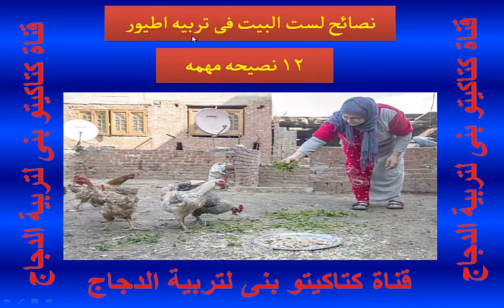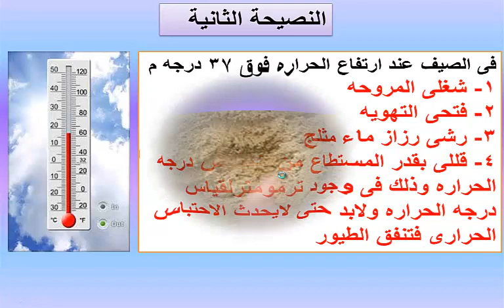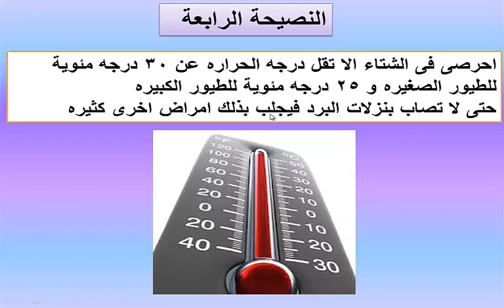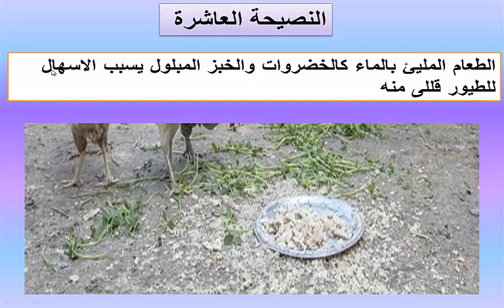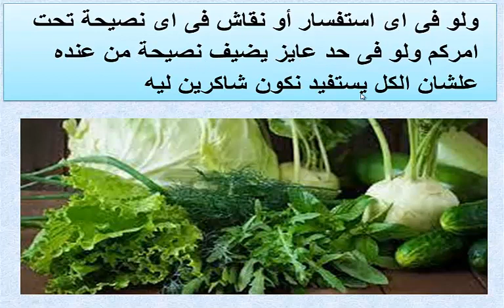12 نصيحة لست البيت فى تربية الدجاج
هناك العديد من النصائح فى تربية الطيور ومنها الدجاج فالكتاكيت البلدى والفيومى بطبعها بتتحمل الحراره وخصوصا وهى صغيرة ففى الصيف عند ارتفاع درجة الحراره فوق 37 درجه مئوية شغلى المروحه  ورشى رزاز ماء مثلج وقللى بقدر المستطاع من انخفاض درجه الحراره وذلك فى وجود ترمومتر لقياس درجه الحراره حتى لايحدث الاحتباس الحرارى فتنفق الفراخ فالارض تحت الكتاكيت لابد ان تكون جافه مما لا يساعد على انتشار الميكروب واحرصى فى الشتاء الا تقل درجه الحراره عن 30 درجه م للطيور الصغيره و 25 درجه م للطيور الكبيره حتى لا تصاب بنزلات البرد فيجلب بذلك امراض اخرى مع تنظيف المكان والعلافات والمساقى جيدا لا تدعى طعام حامض امام الطيور فهو يسبب التسمم إطفئى الانوار بالليلل فهو يعيد لهم النشاط وله فوائد علميه كثيره